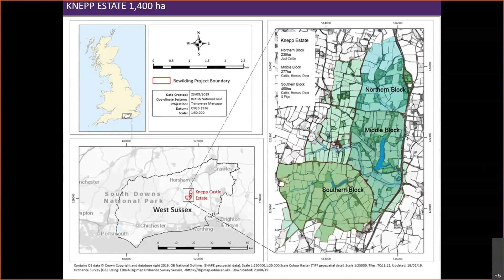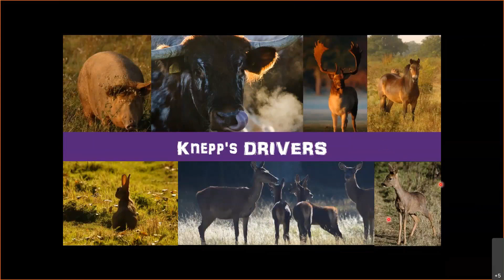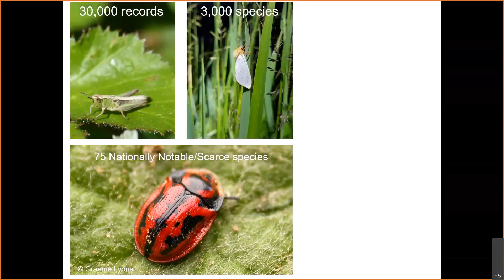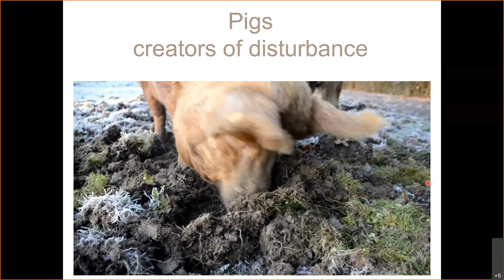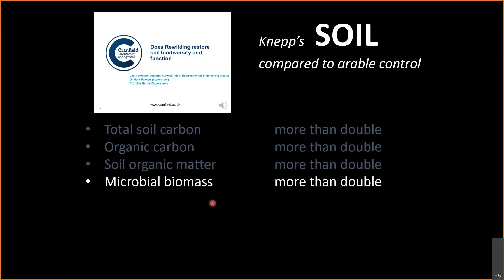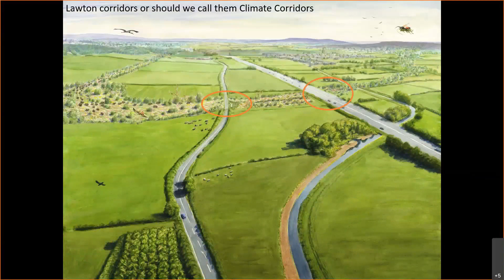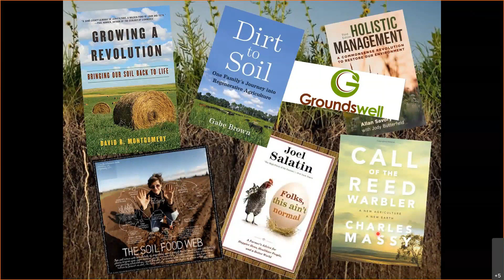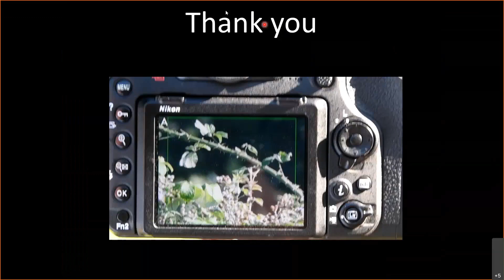Impacts of Wilding on Biodiversity & Soil Health – Charlie Burrell | ECT webinar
Charlie Burrell (Knepp Woodland) spoke at ECT’s webinar on the 1st December 2020 where he spoke about the impacts of wilding on biodiversity and soil health.

Thumbnail image of Charlie Burrell from the following source (where you can also find more information about him)

The ECT hosts lunchtime webinars every 2 months on ecological topics on key issues surrounding long-term experiments which features speakers from various organisations, including partners and stakeholders. For more information and how to register for our webinars

We are a unique charity dedicated to preserving the national resource of long-term ecological field experiments (LTEs) across the UK by supporting those who collect scientific data. We use ecological evidence for action by harnessing this data for evidence-based policymaking, sustainable land use and education.

What we do:
- Provide financial, advocacy and management support to scientists and landowners for long-term experiments
- Support scientists and landowners for the development of new experiments
- Share the knowledge and outcomes gained through research with Government, other end users and wider society.

We receive core funding from the British Ecological Society.
Support us: Help us continue our work to secure long-term experiments